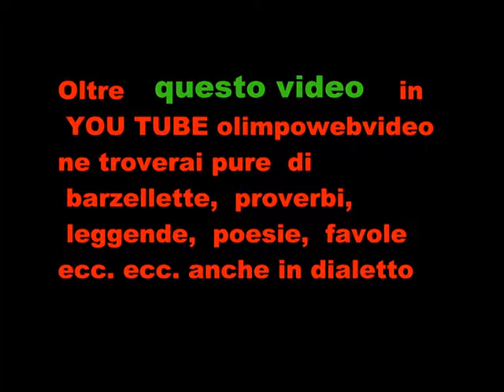12 21 presepe napoletani a ponte san pietro del 2015 4° video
presepe  napoletani  a ponte san pietro  del 2015 4° video